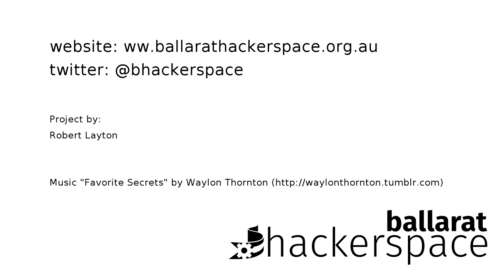Remote Controllerd Digger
A project at the Ballarat Hackerspace - A remote controlled Digger. Utilizing a Sparkcore, it receives commands via the internet to move around.

It has a fun bug/feature of spinning the motors full speed while it is having the sparkcore's firmware being flashed.